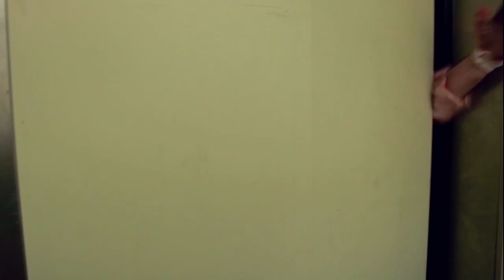Axemas 📽️ CHRISTMAS HORROR TRAILER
Kings of Horror presents:
Three couples decide to party in a storage facility after hours and are picked off by an axe-wielding killer Santa Claus.